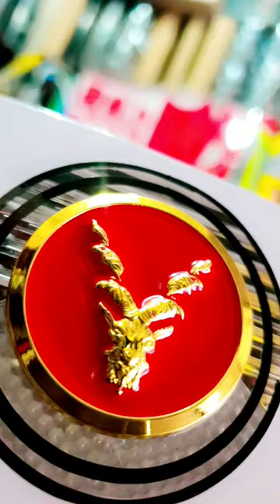Markhor back lite🔥cd70backlite